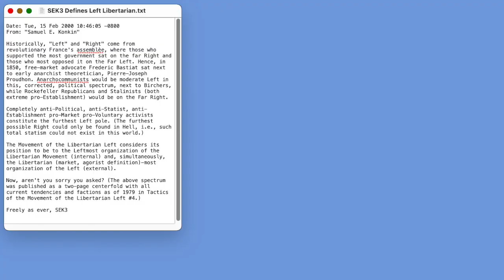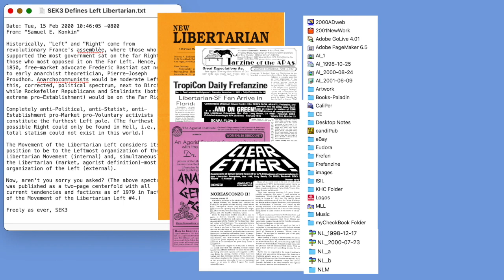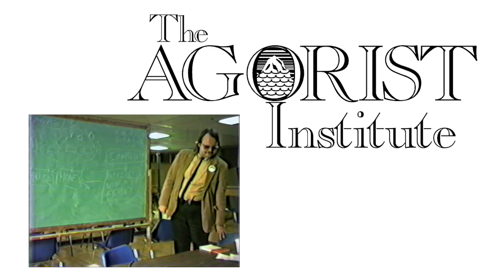Save the Agorist Archives of Samuel Edward Konkin III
If you’ve ever heard the words Agorism or Counter-Economics, then you might know that these revolutionary anarcho-libertarian concepts were the brainchild of Samuel Edward Konkin III, also known as SEK3.

Sam died of natural causes in his apartment exactly 17 years ago, on February 23, 2004. Since then, I have stored box upon box of his personal papers, letters, and emails to and from libertarian luminaries, calendars, planners, and notes written in his nearly indecipherable longhand. I think these are of profound importance to the Agorist community and Libertarianism in general, and my goal is to digitize every existing issue of the various incarnations of Sam’s NEW LIBERTARIAN publications, as well as his personal papers, articles in other publications, letters, notes, and fanzines — and make them available on a single website to researchers, activists, entrepreneurs, and the generally curious.

By my estimate, there are over 2600 pages just of Sam’s publications that need to be scanned in at high resolution of at least 600 DPI. That’s not even counting his handwritten personal papers!

In addition, I possess the original videotapes and audiotapes that I recorded for courses he taught at THE AGORIST INSTITUTE and speeches he gave elsewhere in the late 1980s, which need to be converted from VHS and audiocassette to digital video and lossless digital audio formats. The videos have to be converted and cleaned up and the sound quality improved. In some cases, I have both a videotape and a simultaneous audiotape with much better sound than the VHS tape has. Some mixing will have to be done.

But I can’t do it on my own, in my spare time, as a hobby, while I work at a regular job. The clock is ticking as inevitable mortality takes its toll on the O.G. Agorists. Sam died in 2004. His friends and allies J. Neil Schulman and Brad Linaweaver died in 2019. New Libertarian contributors such as Murray Rothbard, Karl Hess, Robert Shea, Robert Anton Wilson, Kerry Thornley, Chris Tame, Bill Patterson, Butler Shaffer and others are all dead. And I’m no spring chicken, so I want to make THE AGORIST ARCHIVES my primary focus for 2021.

That’s where you come in. Your donation to this project — Help Save the Agorist Archives of Samuel Edward Konkin III — will enable me to devote the major portion of my workdays to digitizing these aging — and in some cases, fragile, nearly half-century-old — documents as well as digitizing the video and audio before the tapes become brittle and unreadable. I’ve tried to store everything as best I could, looking forward to the day when they can be made available to the world. That time, with your help, can be now!